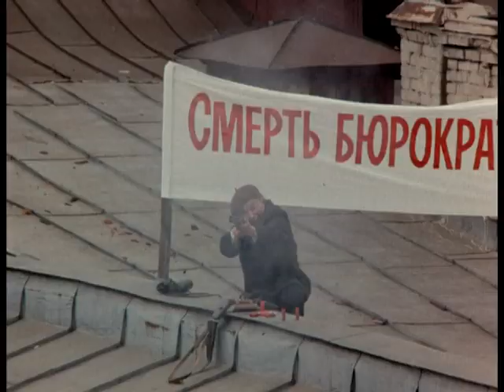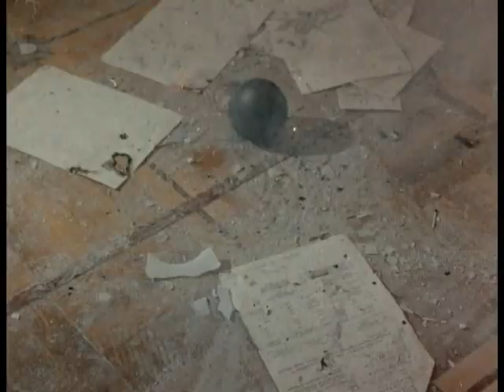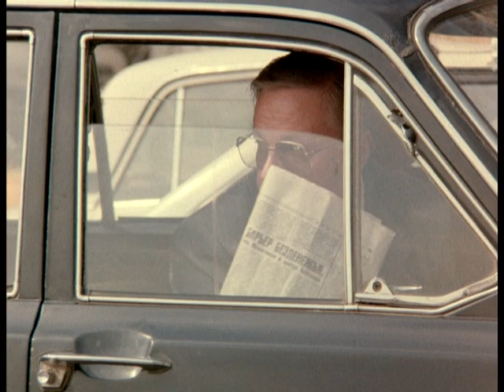Система "Ниппель". Фильм. Комедия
Отчаявшиеся улучшить жилищные условия, жильцы коммунальной квартиры решаются на террористический акт, ответственным исполнителем которого единогласно назначается постоянный клиент психлечебницы Сеня Родимцев. Он должен убить председателя исполкома Бамбука, преемник которого обещает отдельные квартиры. История неудачных покушений Сени неожиданно завершается захватом душевнобольными здания райисполкома...

Формат: фильм
Жанр: комедия
Год производства: 1990
Режиссер: Александр Панкратов-Черный
Сценарий: Владимир Зайкин
Оператор-постановщик: Сергей Филиппов
Композитор: Евсей Евсеев
В ролях: Борис Романов, Татьяна Лаврова, Анатолий Кузнецов, Валентин Смирнитский, Лев Борисов, Ирина Розанова, Мария Полицеймако, Семен Фарада

Смотреть онлайн бесплатно "Система Ниппель"